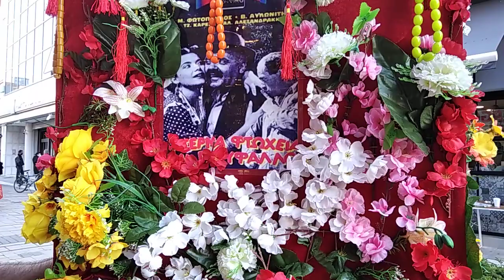Υπό τους ήχους της λατέρνας στο κέντρο της Λάρισας